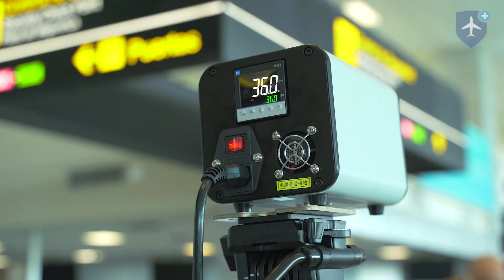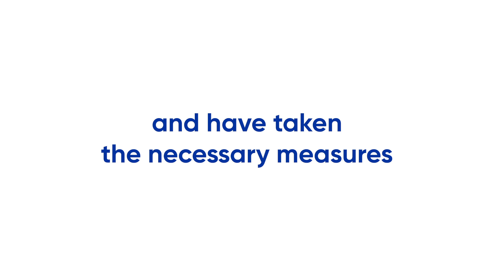Biosafety measures at the airports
Learn about the biosafety measures that have been implemented at airports we operate around the region, ensuring your safety during your next trip.
Your well-being and that of our employees is our top priority.